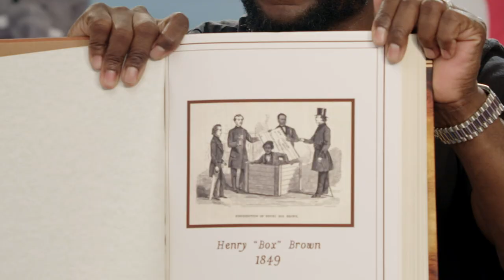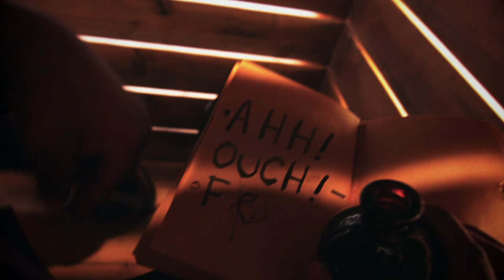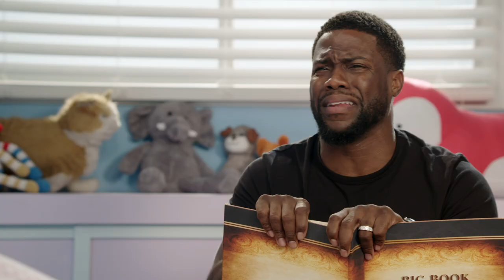Kevin Hart's Guide To Black History: Henry "Box" Brown | Netflix Is A Joke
Kevin Hart teaches his daughter about black history when Henry Brown shipped himself in a box to escape slavery in the South.